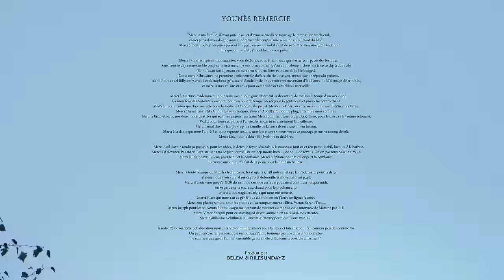Younès - IDENTITE REMARQUABLE (Clip Officiel)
MON PREMIER ALBUM "IDENTITE REMARQUABLE" ICI 👉 : younes.lnk.to/identiteremarquable

Composé par : Nolan D, Astrovim, Senpaï Katchy

Réalisé par Victor Ohmer
Écrit par Younès et Victor Ohmer
Clip produit par Malfamé
Producteurs : Yannis Zaccharie Bekhti - Sherianne Leïla Bekhti - Walid Bekhti
Coordinatrice de production : Assia Oussaih
Directeur de production : Borhane Mallek
1er Assistant réalisateur : Baptiste Blanchet
Renfort mise en scène : Alexandre Doudet
Renfort mise en scène : Nils Leprêtre

Régisseur général : Axel Dartenel
Régisseur général : Adil Boucif
Régisseur : Bouba
Stagiaire régie : Axel Martin
Stagiaire régie : Brendan Renaud
Directeur de la photographie : Till Leprêtre
1er Assistant Camera : Henri Cosson
Stagiaire Caméra : Léna Texier
Chef Électricien : Mickael Delmas
Electricien : Luc Pamart
Stagiaire électricien : Nathan Gautier-Carbuccia
Chef Machiniste : Louka Jouet
Machiniste : Damien Guerin
Droniste : Eloïse Chevalier
Steadycamer : Raphaël Berlucchi
Cheffe décoratrice : Olivia Piccolo
Styliste : Jamal Belabess
Maquilleuse : Manon Talendier
Photographe plateau : Elisa Parron / Victor Laborde
Making of : Joseph Maur
Montage : Victor Ohmer
Vfx : Théo Mathé
Étalonnage : Alexis Muller / Keepgrading
Mixage : Nathan Lacoste

Titrage : Clara Thierry

YOUNES - YOUNES
PERE YOUNES - SENOUCI
MERE YOUNES - FATIHA
SOEUR - NISRINE
BELLE-SOEUR - NAWEL
BEAU FRÈRE - MOURAD
GRAND MÈRE - HENIA
ENFANT - ISSAM
ENFANT - ALMA
ENFANT - HABY
VOITURE PONTIAC - MARCUS
VOITURE CASSE - ENZO
JOURNALISTE 1 - LAURENT BRANGIER
JOURNALISTE 2 - DOMINIQUE RICHARD
JOURNALISTE 3 - MARIE-MADELEINE ANDRIEUX
JOURNALISTE 4 - LÉONORE BILLY
JOURNALISTE 5 - SILAS FRÈRE
JOURNALISTE 6 - ANNICK SHEEMAN
JOURNALISTE 7 - EMMANUEL BILLY
JOURNALISTE 8 - CHRISTINE LEROY
JOURNALISTE 9 - BRUNO
JOURNALISTE 10 - MEL
JOURNALISTE 11 - CÉCILE
JOURNALISTE 12 - CHANTAL
MOTO 1 - ZONETT
MOTO 2 - MAGIC BOOM
AMI YOUNES 1 - ADIL
AMI YOUNES 2 - BAPTISTE
AMI YOUNES 3 - CARLITO
AMI YOUNES 4 - LUCAS
AMI YOUNES 5 - NABIL
AMI YOUNES 6 - TIF
AMI YOUNES 7 - SAMI
AMI YOUNES 8 - LEONE
AMI YOUNES 9 - SO
AMI YOUNES 10 - FNOUFI
AMI YOUNES 11 - CHRIS
AMI YOUNES 12 - TERRENCE
AMI YOUNES 13 - VICTOR

La production remercie
Nos partenaires de Belem, Nico et Ségolène je vous invite à l’imprévu et de Rilesundayz,
Terrence ce grand philosophe.
Nos prestataires TSF, Nestor, Rentacar, Keepgrading.
La Mairie et les autorités de Mont Saint Aignan ainsi que ses généreux habitants.
Le BTS Audiovisuel, les jeunes stagiaires et Sandrine Charrié.
Toutes les équipes artistiques et techniques pour votre engagement et votre
professionnalisme.
Merci la famille HSH, Tif, Lina et la poésie d’Algérie.
Merci aux frères Leprêtre et Matti pour la rencontre, tout part de toi.
Merci Victor pour ton travail, ton perfectionnisme et ta vision.
La famille Boucif et les frères Boucif pour la confiance et ces folles aventures.

Produit par BELEM / RILESUNDAYZ